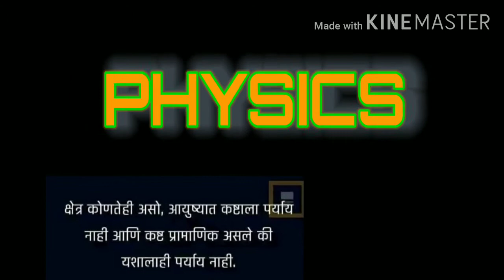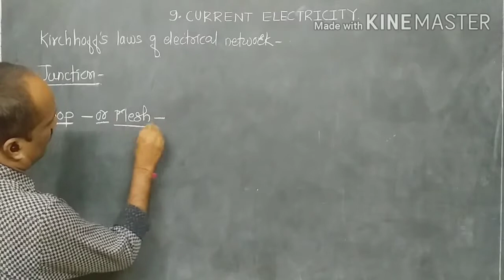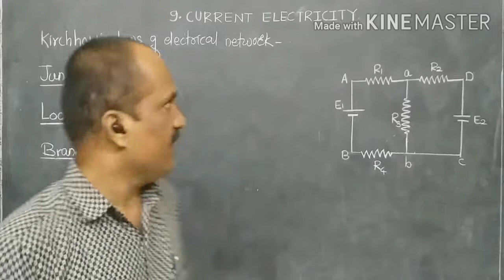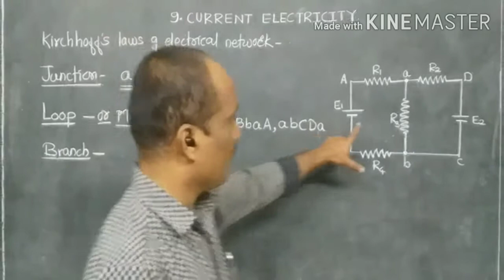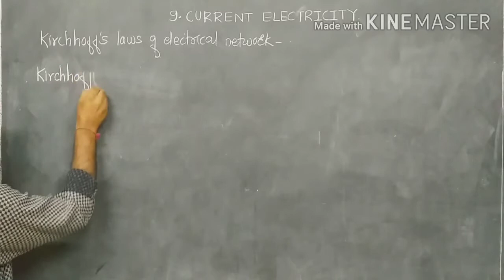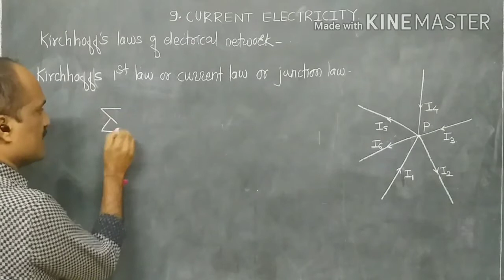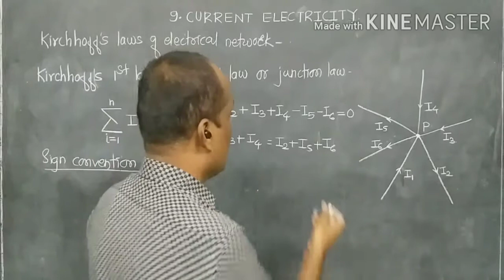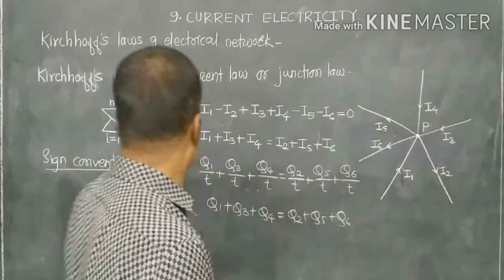CURRENT ELECTRICITY Lecture No. 1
Kirchhoff's first law OR
Current law  OR
Junction law.